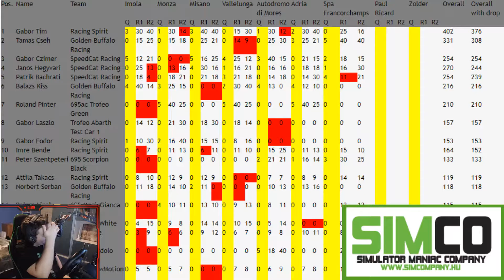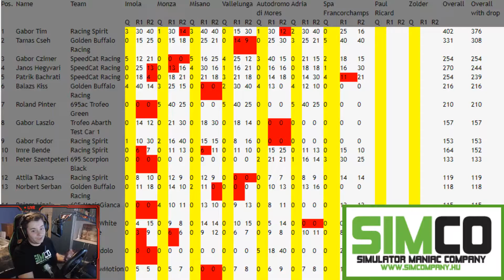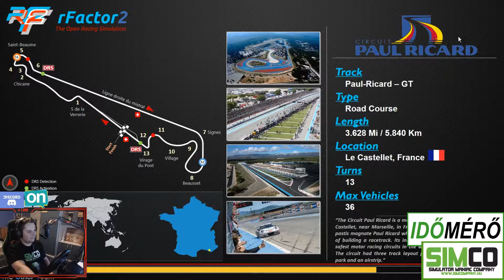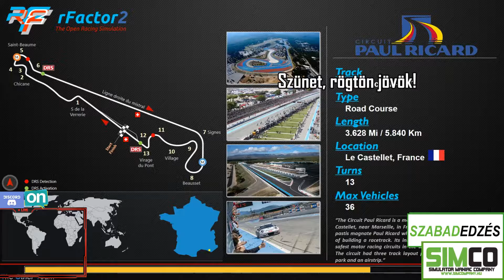SIMCO Trofeo Abarth 2019-2020 rFactor 2 - Round 8 - Paul Ricard